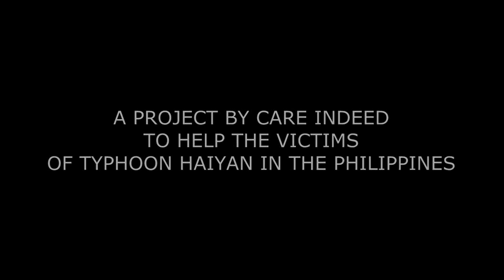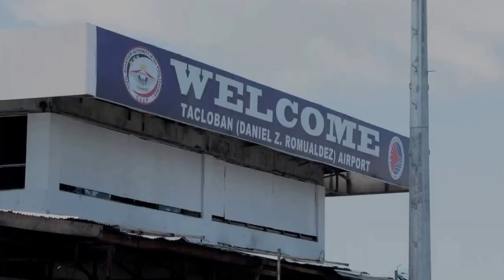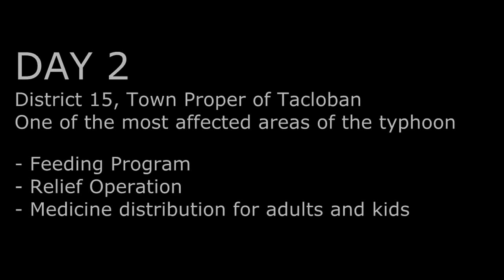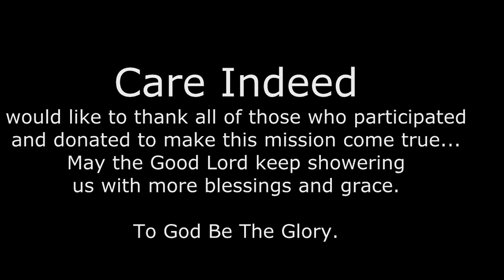Care Indeed’s Response to Typhoon Haiyan’s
As you may recall, Typhoon Haiyan's fury hit the Philippines in November 2013. Care Indeed responded to TyphoonHaiyan's devastation by organizing a fundraising event last December. As promised, we documented a Care Indeed employee's trip this month to Tacloban, the hardest-hit city.

Care Indeed conducted activities which included breakfast feeding,  grocery and medicine packs distribution.